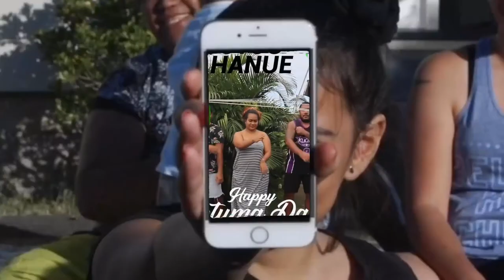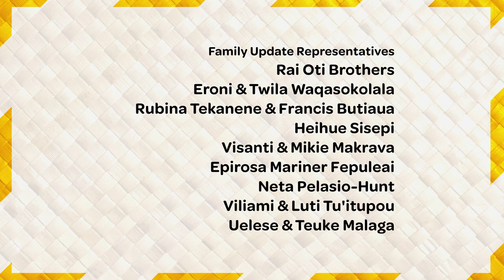Episode 5 - Te Reo Māori Kuki ‘Āirani: Tuatua ‘ōu no runga i te COVID-19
Kia orana,
Te Reo Māori Kuki ‘Āirani: Tuatua ‘ōu no runga i te COVID-19
EPISODE 5: presented to you by Tauraki Rongo

In this week’s episode we talk about:
- 00:23 – Life at Alert Level 2 key messages
- 02:13 – Rev Kitiona Yala-Tauira talking through some key messages from the Ministry of Health - Manatū Hauora
- 05:22 – Ngametua Meti sharing some messages from the @NZ Police
- 06:51 – Messages from Kainga Pasifika Services who help to build resilience, respectful relationships and violence free homes more providers can be found via Pasefika Proud
- 08:26 - @Le Va CatchYourself - Respect your bubble – going over the third step of calming the mind – think.
- 09:30 – Parent checklist available from @Ministry of Education
- 11:11 – If your employment has been affected by Covid-19 then you may be eligible for the wage subsidy scheme or leave support scheme – we talk through what these are and how you can find out more thanks to @Ministry of Business Innovation and Employment and @Employment NZ
- 13:14 - Family time with the Oti Brothers